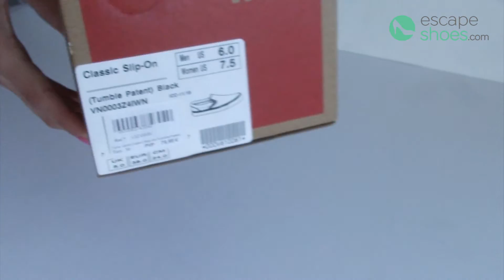Sneakers VANS Classic Slip On Tumble Patent Black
Sneakers VANS Classic Slip On Tumble Patent Black V3Z4IWN

Material:

-Varnished leather reinforced on the heel.

-Elastic fabric on the sides of the instep.

Colour:

-Varnished leather with black glossy finish.

-White elastic fabric.

Interior:

-Smooth white leather, slightly padded on the collar.

-Black canvas lining, pleasant to the touch.

-Non-removable foam insole lined with black canvas, with the brand’s name printed in white.

Sole:

-White rubber, with pattern on the front. On the heel, it presents the logo in black over white. Flexible brown rubber underneath, with typical Vans pattern.

Vans Classic Slip On Tumble Patent Black:

The Vans revolution has arrived! This season be full of original models like these black sneakers with glossy finish. This look is accomplished through a process of varnishing the leather and, without a doubt, gives them a very sophisticated touch!

These shoes are very comfortable, thanks to the canvas interior and to the padding on top. Furthermore, they present elastic fabric on the sides of the instep that help you put them on easily and it allows a better adjustment to the foot. The rubber outsoles are flexible so that you feel how your sneakers adapt to each step you take.

Wear them daily with casual with casual outfits or give a sport touch to more formal clothes. What do you think about a colourful dress? They won’t go unnoticed!

Buy your Vans Classic Slip On now!